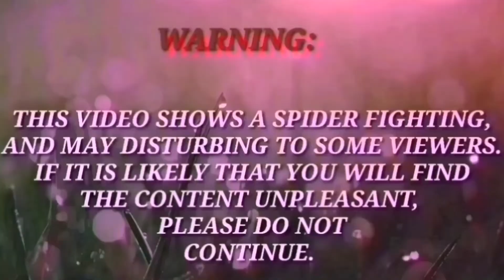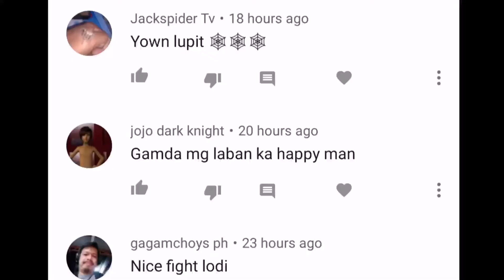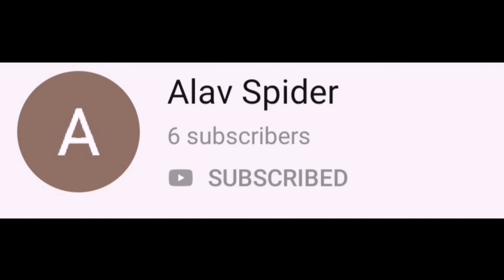SPIDER FIGHTS | 1 WIN & SPLIT | SUKDULAN ANG TAPANG | DAVID. (101)